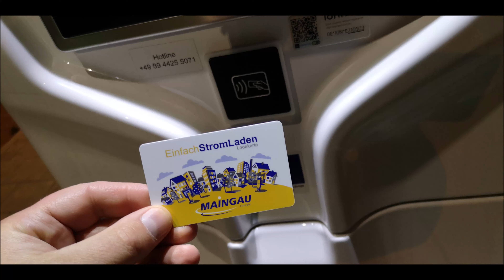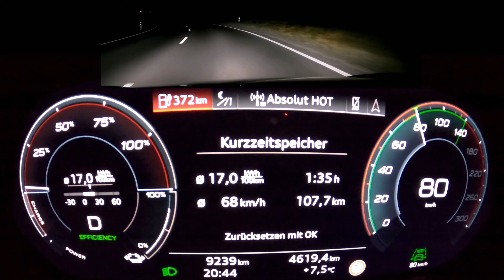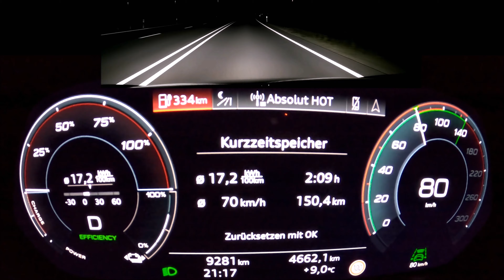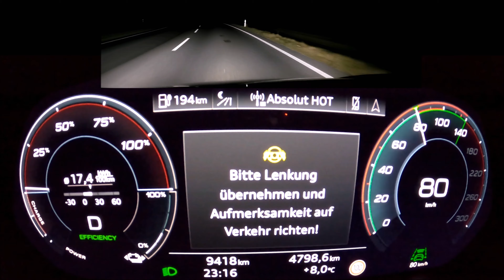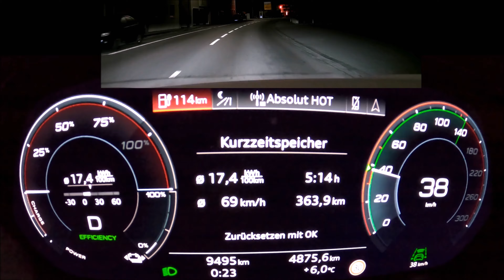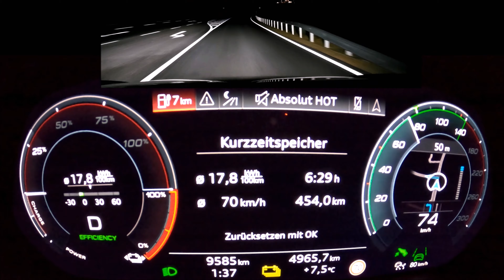Audi RS e-tron GT- Achtung❗️❕❗️ Top Performance will auch sparsam sein - geht das?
Der hier gezeigte Videoclip gibt Einblicke in die extrem sparsame Fahrweise unter 80 km/h in dem hier gezeigten e-tron GT auf der Bundesstraße 299. Solltet ihr z.B. wirklich kurz vor dem Liegenbleiben mit dem Elektroauto sein, kann euch ein Herunterfahren von der Autobahn oder ein starkes Reduzieren der Geschwindigkeit den Weg an die Ladesäule noch ermöglichen, auch bei einem sehr sportlichen Fahrzeug trifft das zu. Nochmal herzlichen Dank an Audi.
Lasst einen 👍  da.

​​Ihr seht gerne meine Videos auf YouTube und möchtet mich unterstützen, - auch ich bekomm ein kleines Bonbon - dann nehmt den Tesla-Empfehlungslink
​​​​​​​​und erhaltet damit von Tesla bei eurem Kauf eines neuen Tesla kostenloses Supercharging für 1500km.  Wenn wir beide davon profitieren möchten, dann verwendet gerne meinen Empfehlungslink